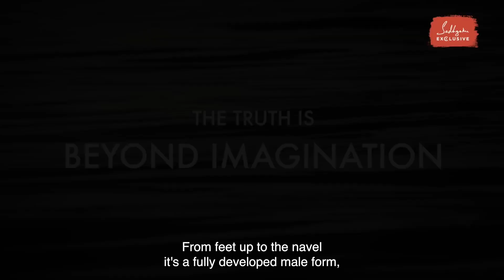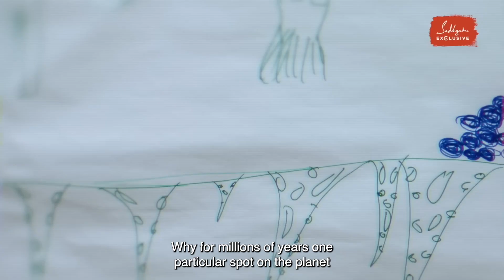3 Mysteries of Kailash Manasarovar | Sadhguru (English Subtitles)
Sadhguru explores the mystical nature of Mount Kailash and Lake Manasarovar, and reveals how they harbour secrets that defy the imagination.

We are thankful to Isha foundation for this content.

1)This video has no negative impact on the original works (It would actually be positive for them)
2)This video is also for teaching purposes.
3)It is not transformative in nature.
4)I only used bits and pieces of videos to get the point across where necessary.

Saryukt does not own the rights to these video clips.